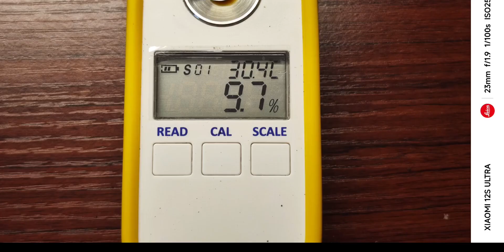夏日炎炎, 一杯美式冰咖啡能令你透心凉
缤纷六月·美食欢聚会,咖啡,美食,制作,休闲,自驾游,饮品,美式冰咖啡,日常vlog,必剪创作